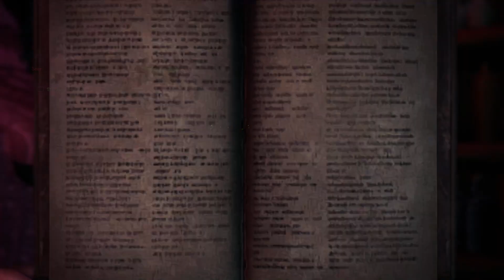Xan grinds Fatalis MHWIB - Part 1167 [30/11]